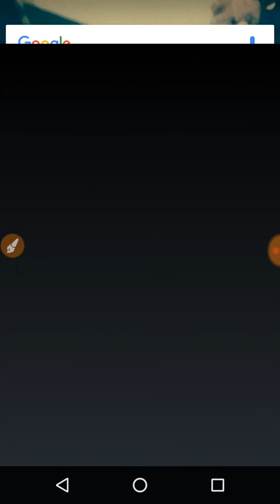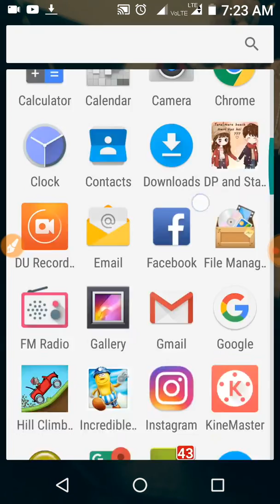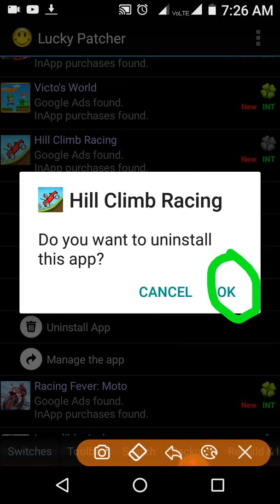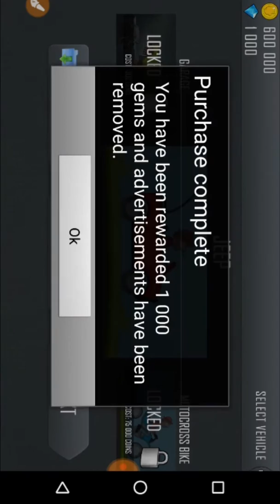How to hack hill climb racing with lucky patcher